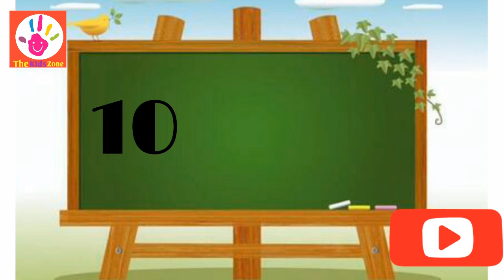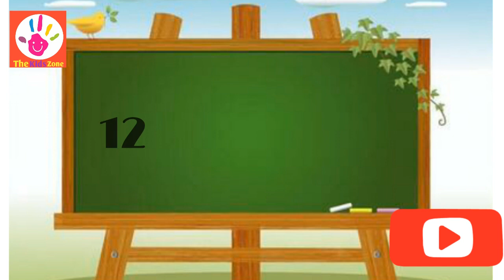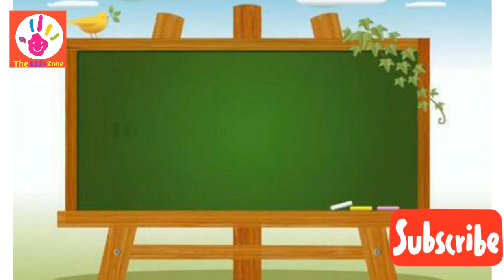Numbers||Numbers 1 to 20||Numbers With Spelling||Learn Numbers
Numbers||Numbers 1 to 20||Numbers With Spelling||Learn Numbers||One to twenty Number counting